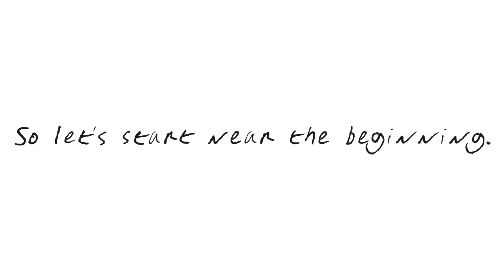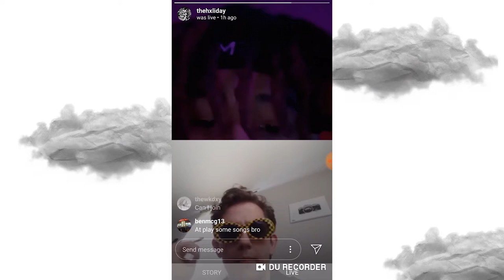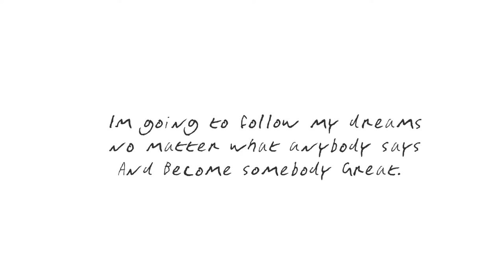CRXHN 2019 Editing Reel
I've learned a lot this year, especially about whats really important to me.
2020 I'm chasing my dreams.

Song: "[FREE] Juice WRLD x iann dior Type Beat 2020 - "Lost City" (Prod. NextLane)"